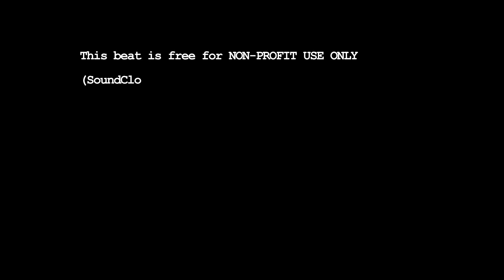[FREE] Damso x Da Uzi Type Beat "Prières" 🙏🏼| Instru Rap Mélancolique 2021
132 BPM / Gbm